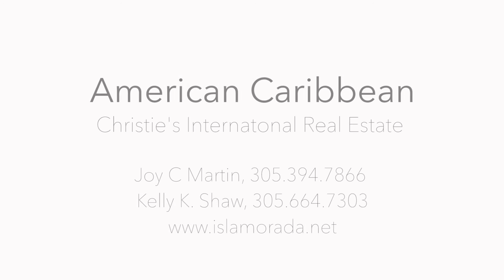139 Columbus Drive Islamorada, Florida Keys (MLS#- 572012)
139 Columbus Drive
Sandcastle, Blending Luxury with Total Comfort
Lower Matecumbe, Florida Keys
MLS#- 572012

This custom-built, direct oceanfront 4 bedrooms, 4.5 baths masterpiece exudes Coastal Island Style living, in Islamorada, Florida. Built and expertly designed with meticulous attention paid to every detail and fine craftsmanship throughout, this architecturally striking, state-of-the-art smart house boasts magnificent and expansive ocean views, an ocean-side 45' salt-system swimming pool with raised 12-person hot tub/spa, and protected deep-water dockage. Completed in May 2016, this newly constructed home is impressive upon first glance. As one enters the main floor of the residence, you are immediately captivated by the expansive ocean views and swaying palms.

Interior features in this open and flowing floor plan include highly detailed trim with select Cypress tongue and groove ceilings, crown molding, custom cabinetry, 8” Whitewashed hardwood flooring, Tommy Bahama designer tile throughout all baths, built-in closet systems, Plantation shutters, beautifully designed chandeliers and lighting features, Solar Innovations High-Impact accordion folding glass walls in game room and a 2-car garage. The tastefully designed Chef's kitchen includes unique Quartzite countertops, a 48” Subzero refrigerator, 2 Bosch dishwashers, 48” Wolf gas range & hood, Subzero beverage cooler, Wolf microwave drawer and Wolf warming drawer.

State-of-the-art features include Control 4 whole house automation to control the thermostats, door locks, security, pool, lighting, cameras, audio and video from anywhere, full-house audio with 18 speakers, panelized lighting, all LED recessed lighting and 9 remote cameras.

Exterior features include an oceanfront loggia with a full summer kitchen with a 36” Wolf grill, Twin Eagles pizza oven and Perlick outdoor wine refrigerator. The loggia is enhanced with automatic roll-down hurricane screens and a secondary screening system for shade. Other beautiful features include French patterned marble floors on the terraces, stairs, pool deck, driveway and 1400 sf covered carport. The beautiful landscaping is enhanced by 45 mature coconut palms and a 6 zoned, automatic sprinkler system.

Other extraordinary items worth noting are the standing seam metal roof, custom cellular PVC exterior millwork which is maintenance free, and custom powder coated aluminum.